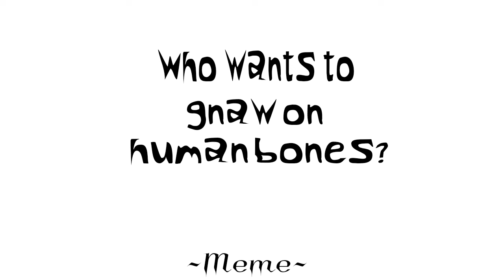Who wants to gnaw on human bones?||Meme|| ~pointless video tbh~